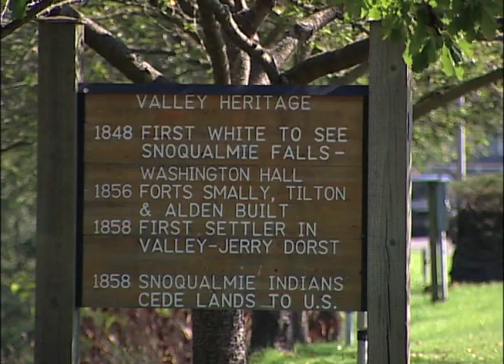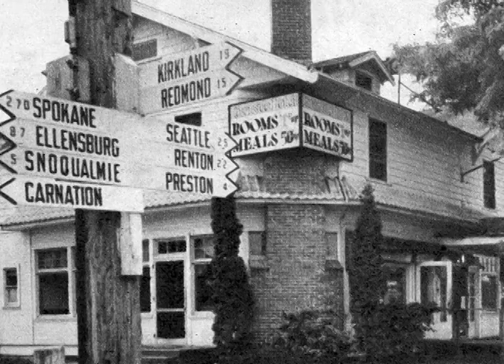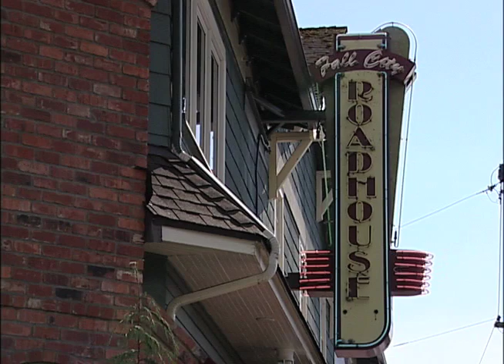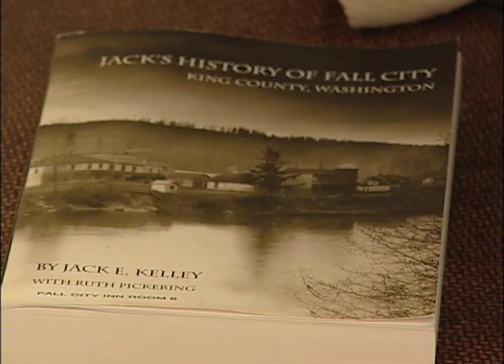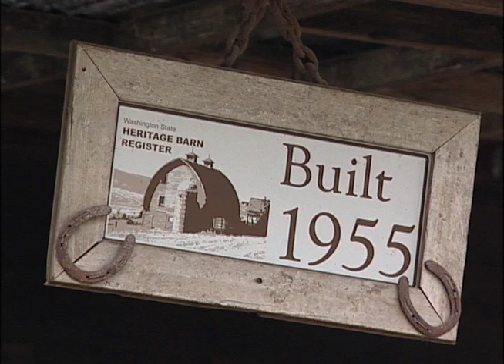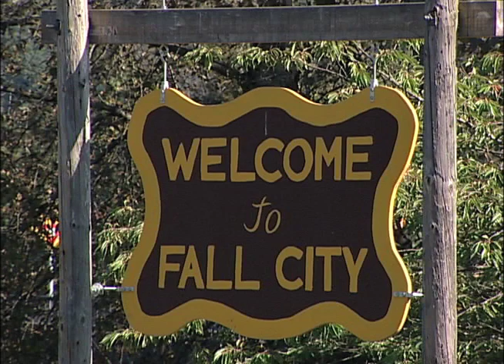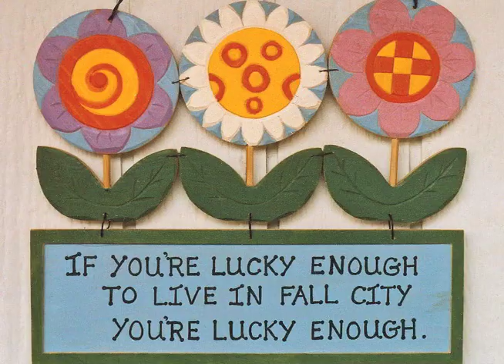Fall City Profile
A profile of Fall City, a charming historical town in east King County.

You can watch KCTV programs on Channel 22
on Comcast & Broadstripe Cable